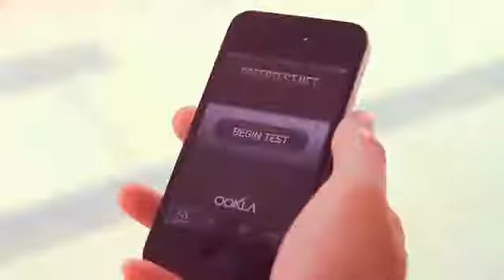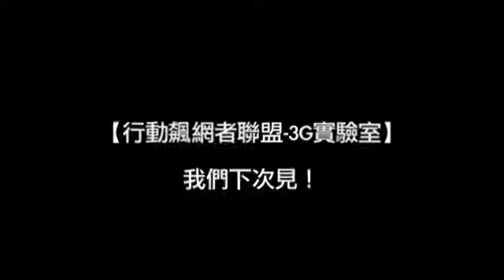【行動飆網者聯盟 3G實驗室】公平公正公開，路人3G評測！